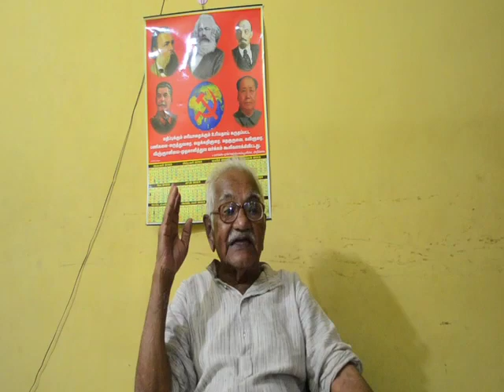கம்யுனிச இயக்க தலைவர், படைப்பாளி தோழர் நீண்ட பயணம் சுந்தரம் இயக்க வாழ்வு நினைவுத் தடங்கள் பகுதி 2